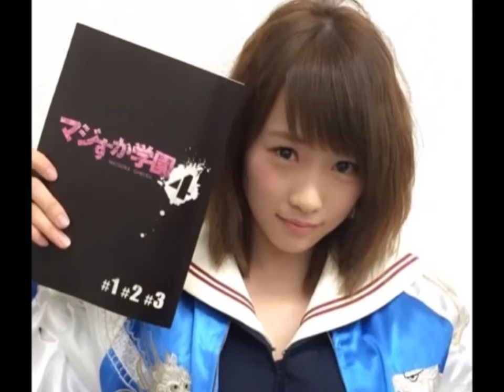川栄李奈【ビキニ】画像集動画(Kawaei Rina Image Collection Movie)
関連動画

【放送事故】 AKB48 川栄李奈 マジギレ演技がリアルすぎてヤバイ　SKE48 NMB48 乃木坂46 - YouTube